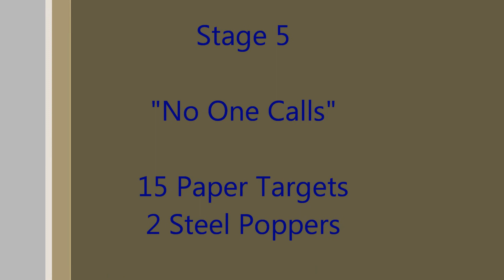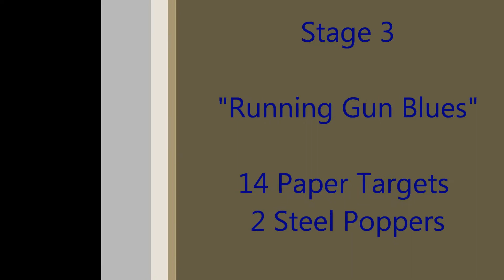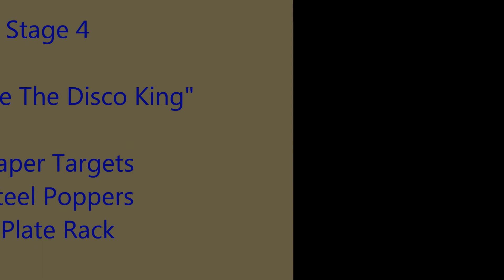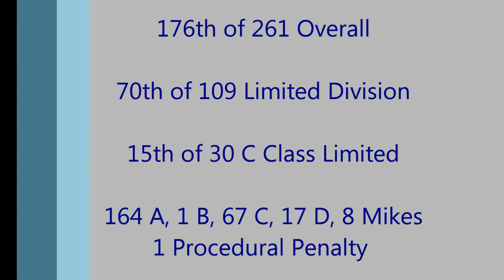The Blue Bullets 2016 SC State Championship Match